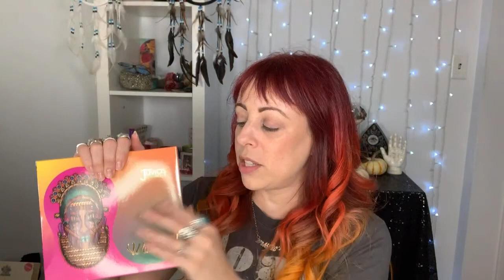BEST BLURPLE PALETTE? 🎨 Juvia’s Place Wahala II | GlitterFallout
I REALLY hope I don't have buyer's remorse from this one.

BUY THE PALETTE
🦋 Juvia's Place Wahala II Palette

👩‍🎤 YOU GUYS ARE MY ROCKSTARS! 👩‍🎤

My new intro was created by KC Corbett!